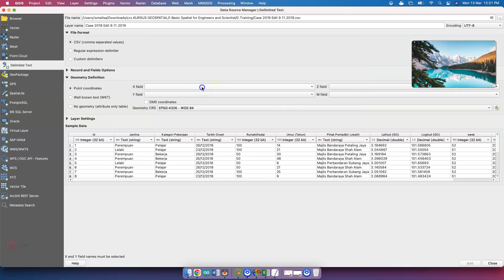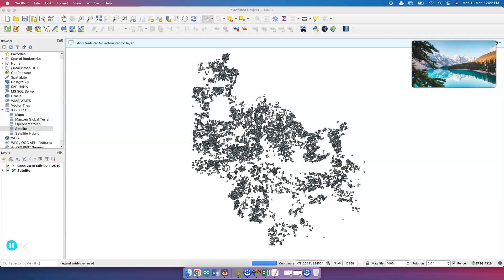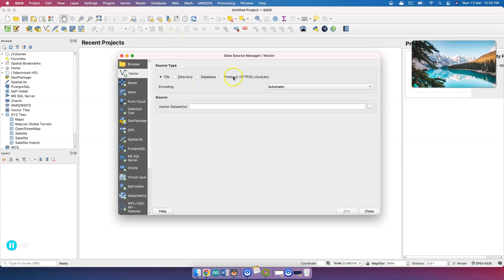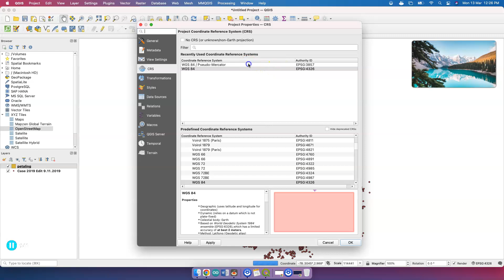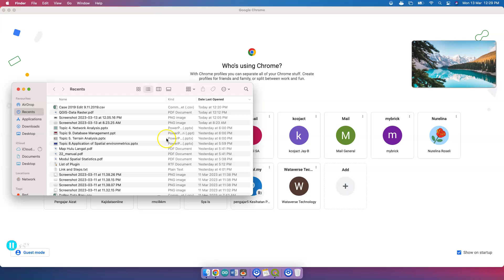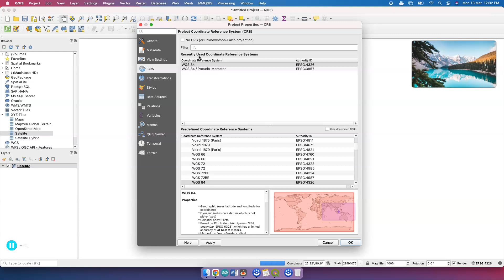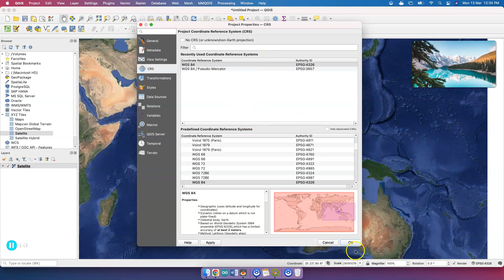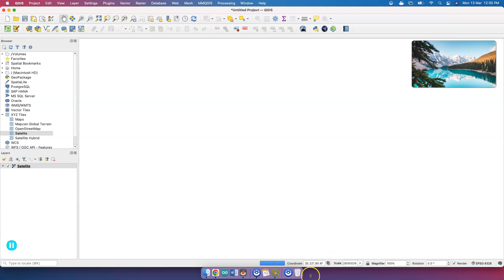T11: Analysis of Point Data - QGIS Workshop [Malay] Orange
-Admin Kajidataonline-